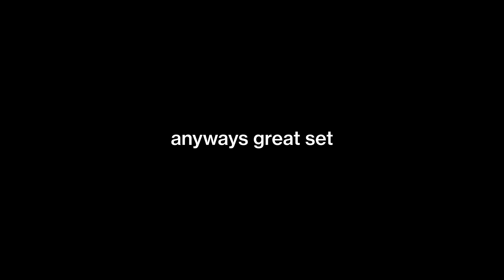Helios 3 Bump: Cool Kaiju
Helios 3 was over 38 hours, and featured 108 musical artists and 32 visual artists that took center stage, captivating audiences worldwide. Hosted by mingkurray on Twitch from July 22nd to 23rd, 2023, this event pushed boundaries and redefined virtual entertainment.

follow for more glitch art and glitch tutorials